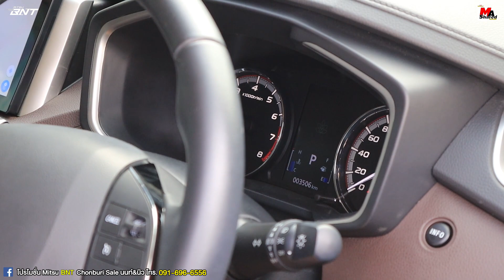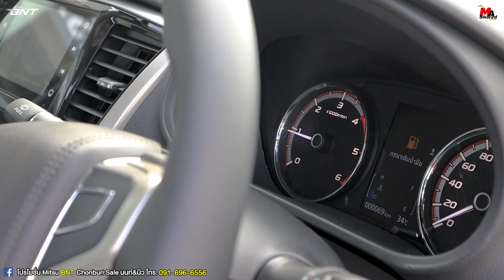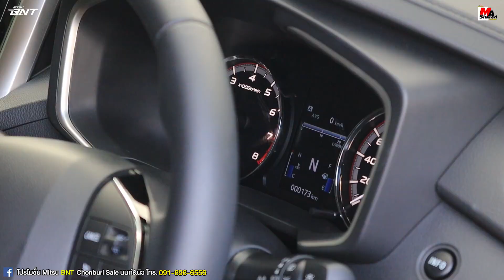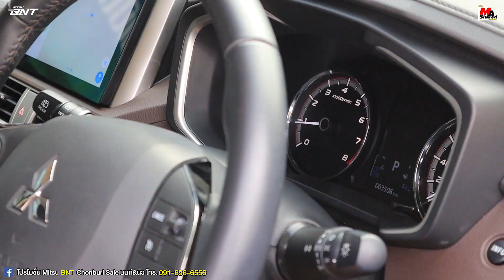รถ DEMO ผู้บริหารใช้ เลขไมล์น้อย 3 คันจัดเต็มXpander Xpander Cross TRITON แค็ปยกสูง ราคาพิเศษ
รถ DEMO ผู้บริหารใช้ เลขไมล์น้อย 3 คันจัดเต็ม Xpander Xpander Cross TRITON แค็ปยกสูง ราคาพิเศษ 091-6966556 / EP.81 Mitsu BNT By Ma Shared มาแชร์ 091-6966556

🔰เปิดรับจองออนไลน์แล้วนะครับ นอนอยู่บ้านก็จองรถได้🔰 สนใจแอดไลน์มาได้เลยครับ

ลิ้ง รายละเอียดการขายที่ดิน

🌲สนใจติดต่อ🌲 ซื้อที่ดินสวนยาง
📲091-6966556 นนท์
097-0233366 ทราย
🆔Line : Anon_ny539